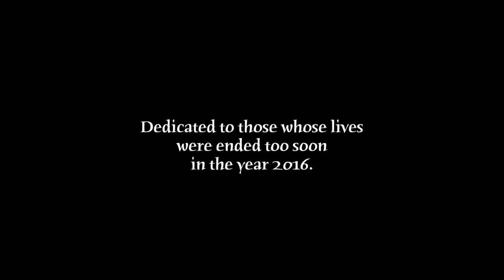Just Another File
Welcome to D.E.A.D.: The Department of Evaluating Assessments and Deadlines, an organization devoted to reviewing your life.